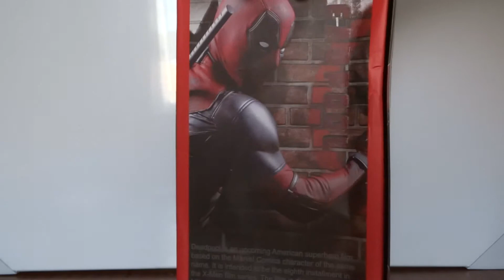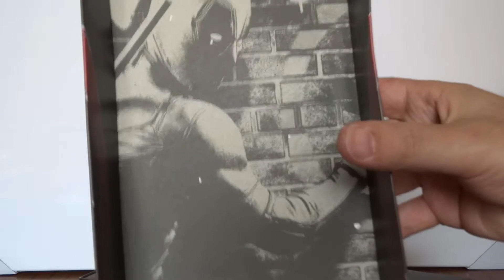Estátua DEADPOOL escala 1/6 Cinzento - Crazy Toys